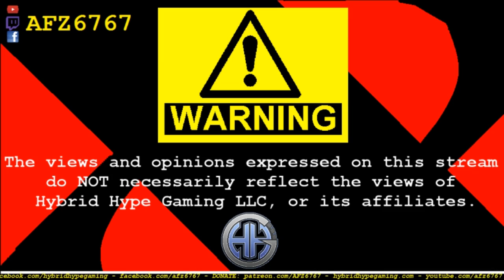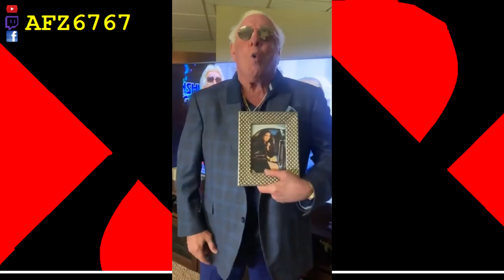AFZ MOVIE REVIEWS: EPISODE 1: Brightburn (featuring Sean Labeouf)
Me and Sean Labeouf review the movie "Brightburn". He liked it, I didn't. FIND OUT WHY!